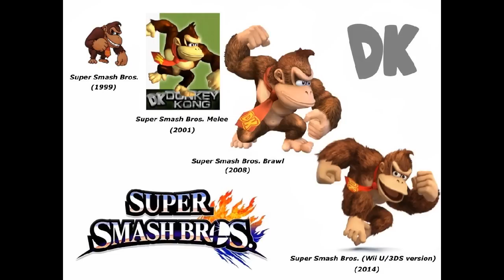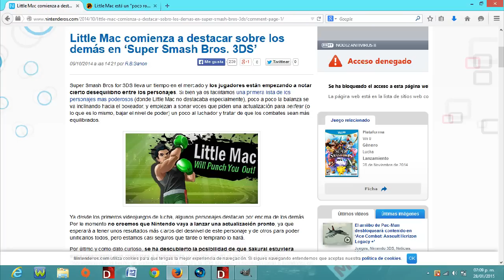Top 5 peores y mejores personajes de super smash bros (según mi opinión)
"Por favor dejar comentarios con respeto" bueno aqui les traigo un top que yo hize con mis gustos, onde pongo los personajes que menos me gustan (peores) y los que más me gustan,  digo las razones por las cuales me gustan o los detesto.

Aviso de nuevo, cada uno tiene la libertad de dar su opinion, y su punto siempre y cuando sea con respeto.